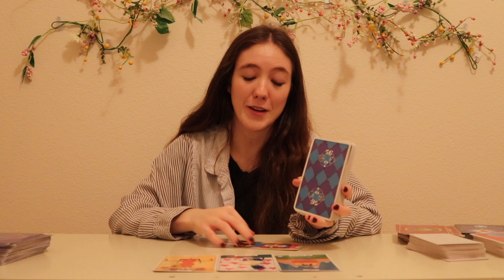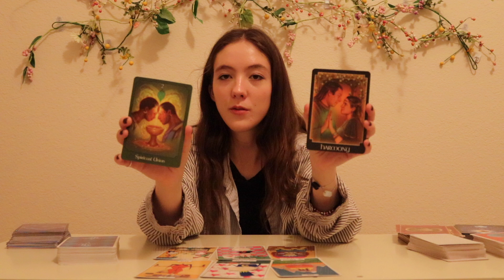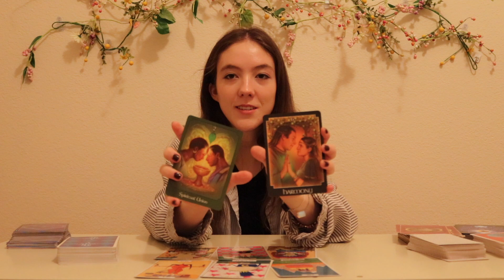Pisces- You have a very deep connection with this person.. ❤️✨Someone has a realization 😧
Hello, thank you for viewing my video/reading. These videos are timeless and valid for when you click on them .